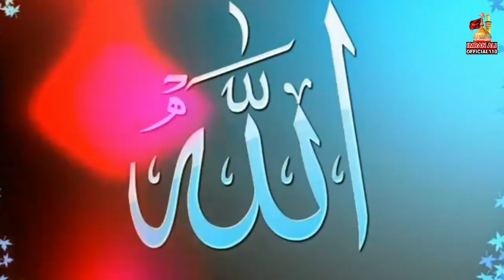Umme Laila History / zoja Imam Hussain a.s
786:110

TOPIC    Janab e  Umme Laila

BACKGRONND MUSIC  : SHOKAT KHAKI